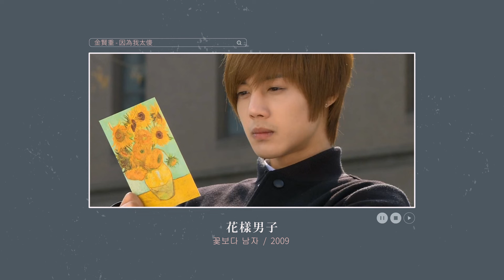韓劇 Playlist ◦ Korean Drama OST 🌟 - 因為天氣剛剛好，所有的日子都很美好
陪伴我們從小到大的韓劇
只要聽到 台詞＆歌曲 就會回憶滿滿

記住，2015年1月7日下午10點整
我被你迷住的時間（引用《Kill Me Heal Me》

所謂愛一個人
不是寬裕了想要給予，而是懇切地必須給予
所謂愛一個人
不是喜歡對方的體溫，而是想要跟對方的體溫越來越接近
所謂愛一個人
是即便對方一直折磨你，你一直想要討厭對方，但怎麼也討厭不起來
所謂愛是
不是不討厭，而是絕對不能討厭的意思
（引用《請回答1988》

和你在一起的日子都很耀眼
因為天氣好，因為天氣不好
因為天氣剛剛好，所有的日子都很美好
（引用《孤單又燦爛的神－鬼怪》

這個歌單將會陪你度過屬於你的韓劇回憶🎵
📻 歡迎大家都過來聽聽這一個歌單 📻
⚠️ 歌單內如有嵌入廣告皆為Youtube自動插入，廣告收益由原唱者頻道獲利

00:00 ➡️  MAMAMOO - WOW《請輸入檢索詞WWW》
03:20 ➡️  10cm - 我眼裡所見《孤單又燦爛的神－鬼怪》
05:58 ➡️  秀智 - 為什麼會這樣《愛你的時間》
09:36 ➡️  朴寶藍 - 惠化洞（雙門洞）《請回答1988》
13:58 ➡️  李笛 - Don't worry《請回答1988》
17:48 ➡️  이승열 - 飛吧《未生》
22:34 ➡️  智珉&酉奈 Feat. 柳會勝 - 如果你是我的話《花遊記》
25:52 ➡️  Gummy - 請記住與我共度的每天和當下《德魯納酒店》
29:41 ➡️  Kei - 星與日《君主－假面的主人》
33:31 ➡️  龍俊亨&許嘉允 - 噩夢《龍八夷》
37:23 ➡️  BEAST - Without You《夜行書生》
41:12 ➡️  林妍 - In My Heart《惡之花》
45:03 ➡️  MAMAMOO - Open Your Mind《Man to Man》
48:50 ➡️  Zion.T - I Just Want To Stay With You《The King：永遠的君主》
52:16 ➡️  華莎 - Orbit《The King：永遠的君主》
55:24 ➡️  張才人 Feat. NaShow - 幻聽《Kill Me Heal Me》
58:52 ➡️  金賢重 - 因為我太傻《花樣男子》
1:03:11 ➡️  신용재 - Feel You《惡之花》
1:06:33 ➡️  Crush - Beautiful《孤單又燦爛的神－鬼怪》
1:10:16 ➡️  朴信惠 - 漆黑《鄰家花美男》
1:13:30 ➡️  10cm - If You Come《拖旅行箱的女人》
1:17:09 ➡️  GOTCHA - 今天一定《偶然發現的一天》
1:19:47 ➡️  IGWI - Not a Love Song《Real:Time:Love3》